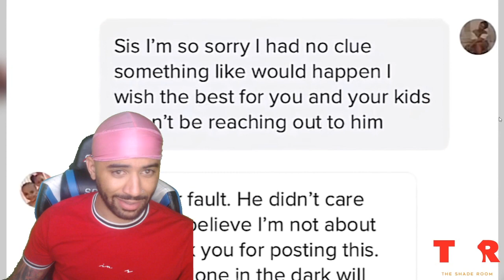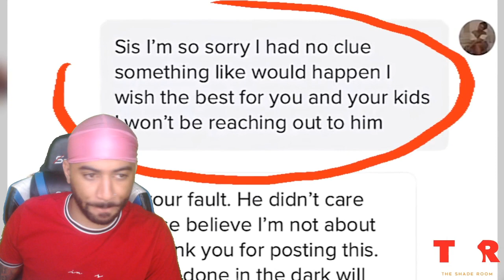Married Man Gets CAUGHT CHEATING From VIRAL TIK TOK VIDEO!